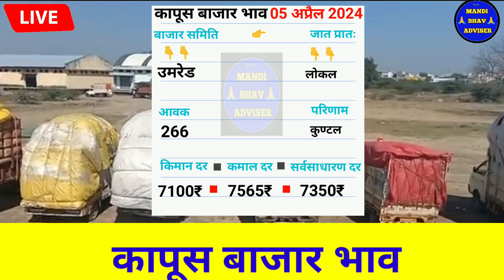आजचे Live कापूस भाव 05 अप्रैल 2024 || kapus bhav today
05 अप्रैल 2024 || kapus bhav today